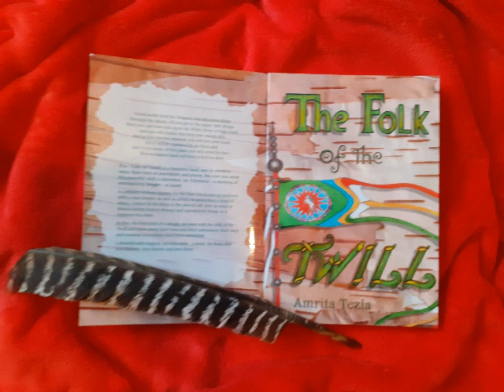THE FOLK OF THE TWILL CHAPTER 1 PART 2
The Folk of the Twill
Chapter1
Disquieting Tidings
Part 2